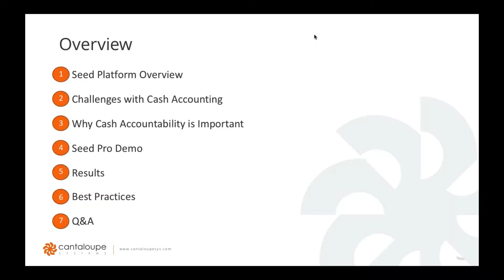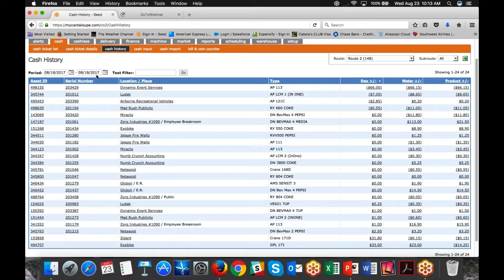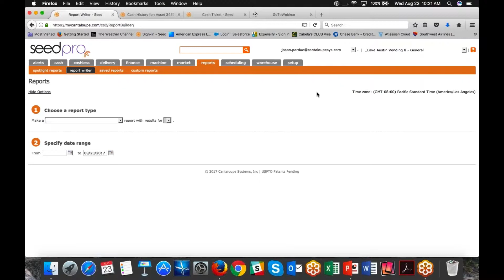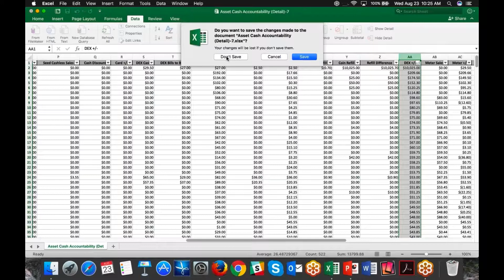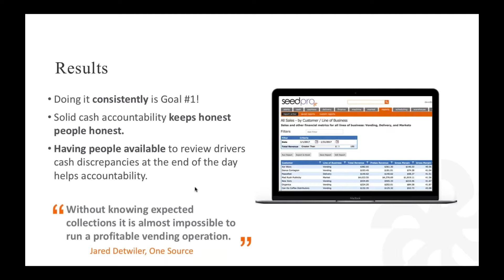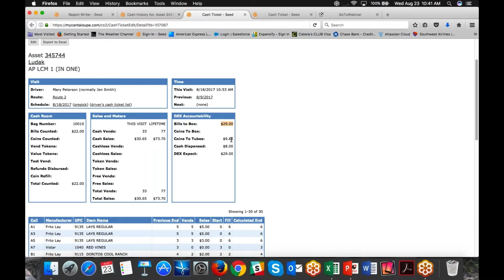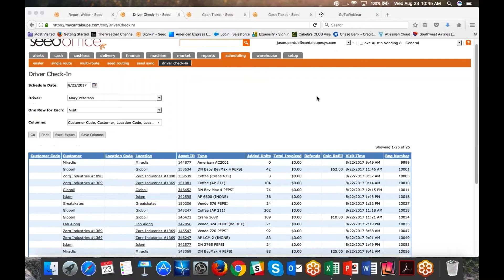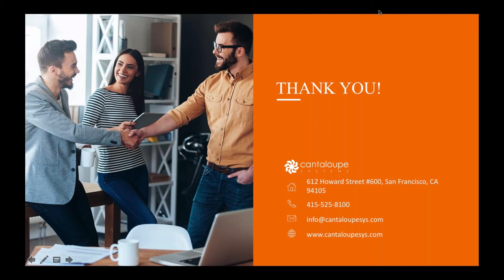Cash Accountability Webinar: How 5 Minutes A Day Can Increase Your Bottom Line!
Cantaloupe Systems Seed Pro offers vending operators the ability to manage their cash accounts on a daily, weekly and monthly basis.  This webinar will take you through an overview of the Seed platform, challenges with cash accountability that many vending operators face today, why cash accountability is important and then Jason will take us into a demo of Seed Pro to show you how to manage cash accounts.  Our guest speaker, Jared Detwiler with One Source Office Refreshment Services, will speak about their results after they started tracking and managing their cash better and he will share some of his best practices for other vending operators alike.  Lastly, we will conclude with Jason's overall best practices and then answer some questions from the audience.  This 50 minute webinar is a great way to start learning how to take control of your operations and most importantly start managing your cash that is going in and out of your vending business.